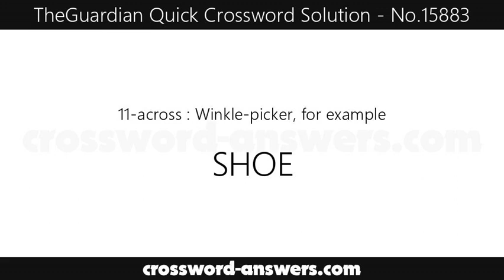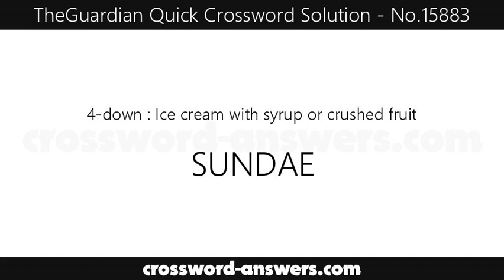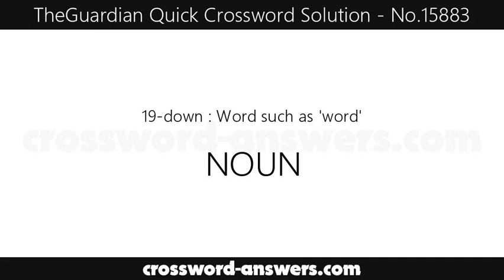The Guardian Quick Crossword Answers for #15883